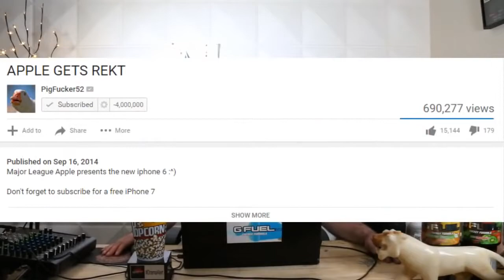THE CRAZIEST BARN KID ON YOUTUBE TO EVER LIVE